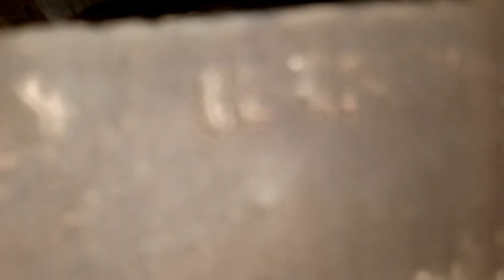ഞാൻ ഒരു തനി നാട്ടുമ്പുറത്തുക്കാരി എന്റെ കോഴികൾ